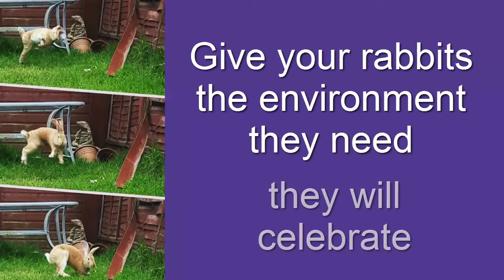Rabbit Binky Compilation- RWAF Binky Day 2016!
Watch as rabbits twist, jump and run in joy! This movement is called a BINKY. Please read below ⬇⬇⬇

🐇Who is the RWAF?🐇
We are the UK's largest rabbit organisation for rabbit owners which aims to improve the welfare of domestic rabbits through education, campaigning and sharing the latest advice.

🐇Video message🐇
Once per year we (the RWAF) like to celebrate the happiness shown by one of the nations most popular pets (rabbits). Rabbits are intelligent animals that require space to exhibit natural behaviour patterns such as stretching, running, jumping and of course BINKING. However, many rabbits live in hutches which makes expressing these behaviours difficult.

🐇Want your rabbit to be included in future binky videos?🐇
Send us videos of your rabbit(s) binkying we love to see them ❤ .